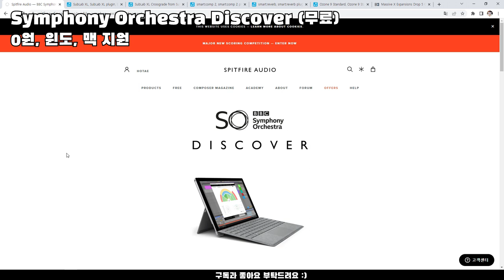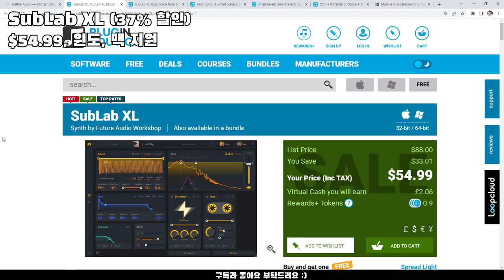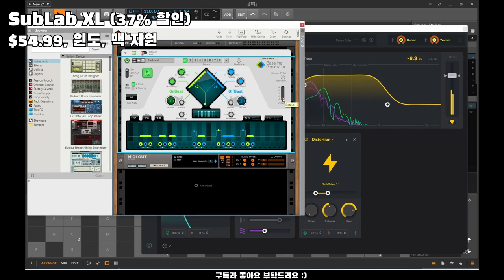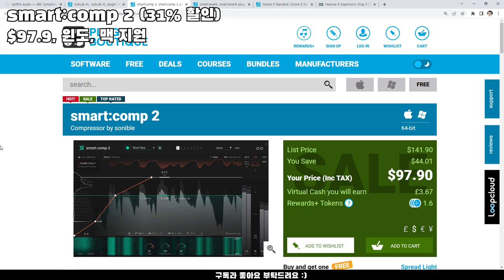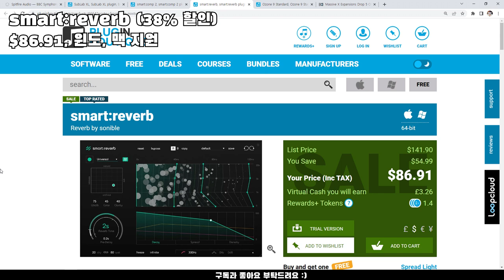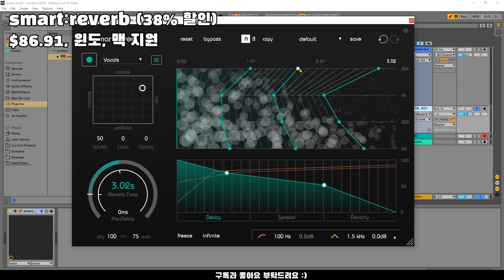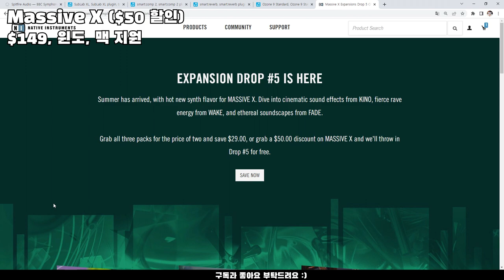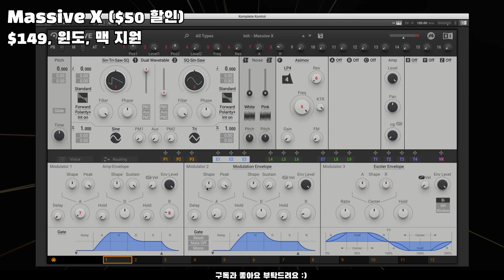완전 공짜로 바뀜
00:00 Symphony Orchestra Discover (무료)

01:30 SubLab XL (37% 할인)

03:00 smart:comp 2 (31% 할인)

04:30 smart:reverb (38% 할인)

06:00 Ozone 9 Standard (80% 할인, 쿠폰 : PB49)

07:30 Massive X (6만 5천원 할인)